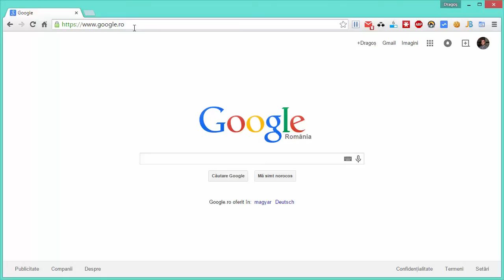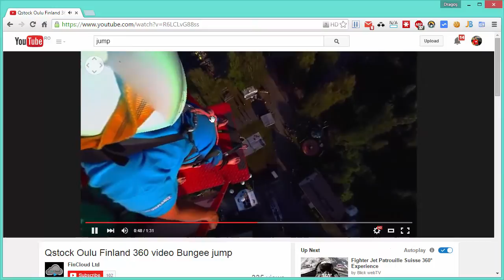Caută filme 360° pe YouTube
Acum este posibil să filtrezi filme 360° pe YouTube. Pentru orice căutare poți aplica filtrul 360° și vor apărea doar rezultate cu acest format. Momentan filtrul este 100% funcțional doar în browserul Chrome.